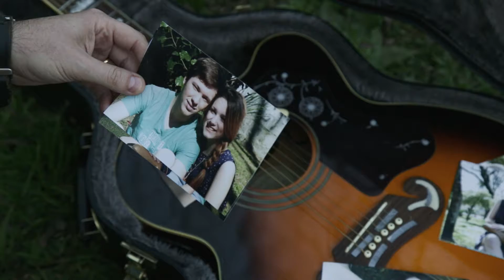Alex Stare - Simplesmente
Video: Rafael Dorta e Virgilio Milléo
Áudio: Estúdio Audiostamp